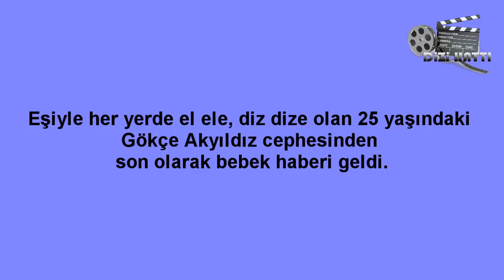Kırgın Çiçekler 97.Bölüm Songül Hamıle kalınca,Diziden Ayrılıyor mu